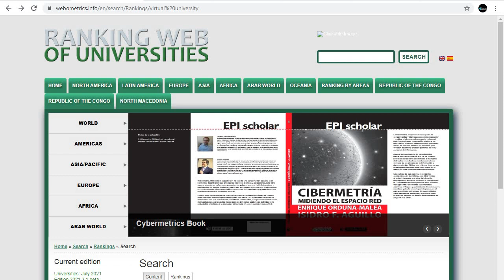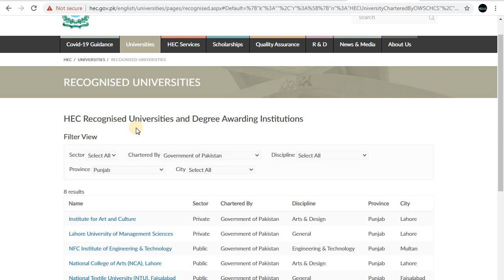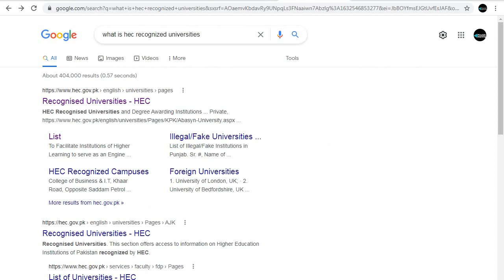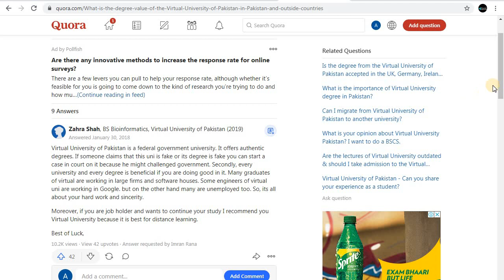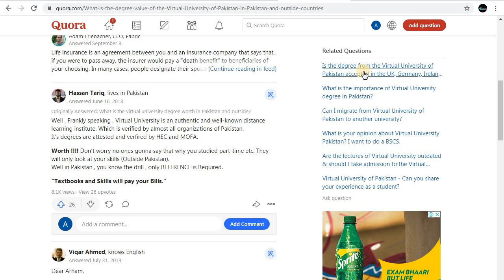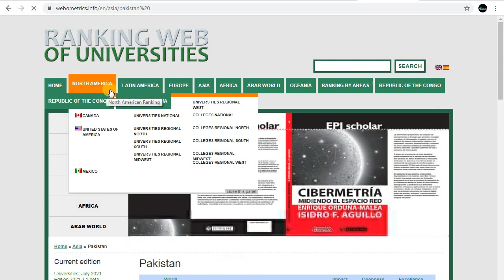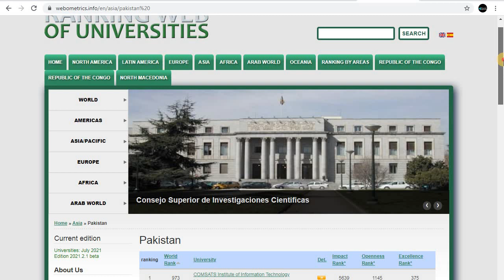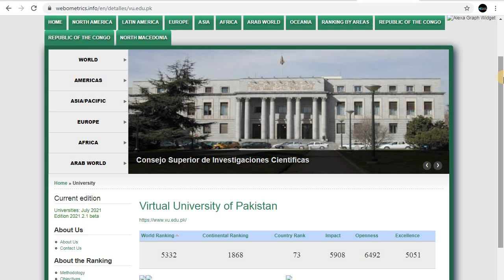Virtual University degree Value/Is VU recognized by HEC /Value of degree in abroad / Worlds ranking